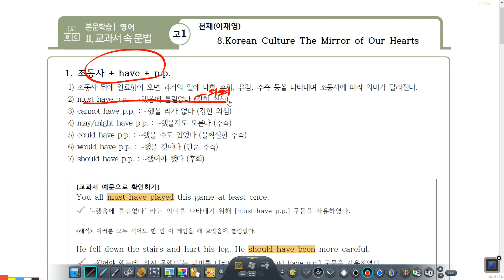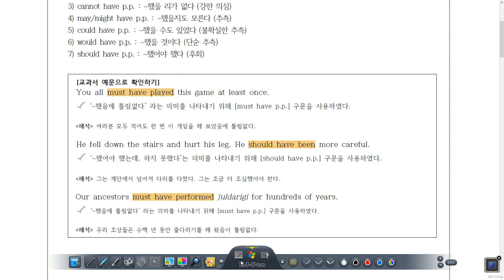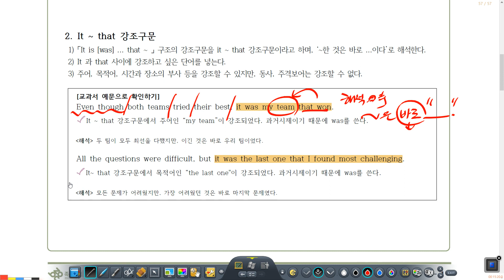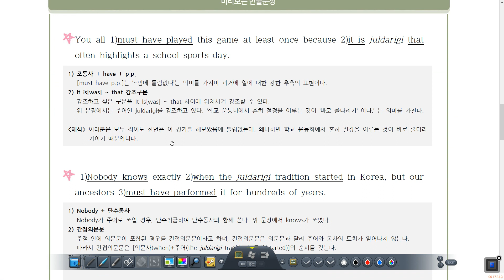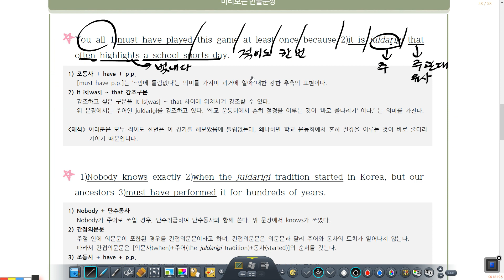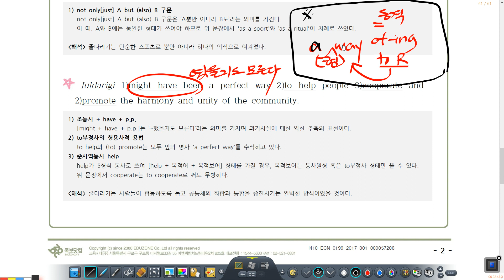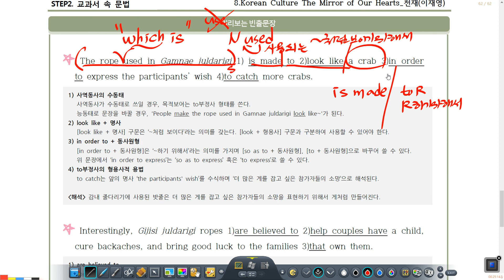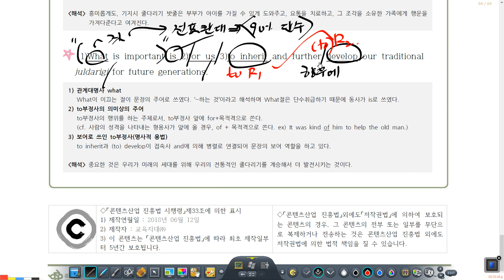2020년 고1 천재이재영 8과 본문에 나오는 문법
고1 천재이재영 8과 본문에 나오는 문법